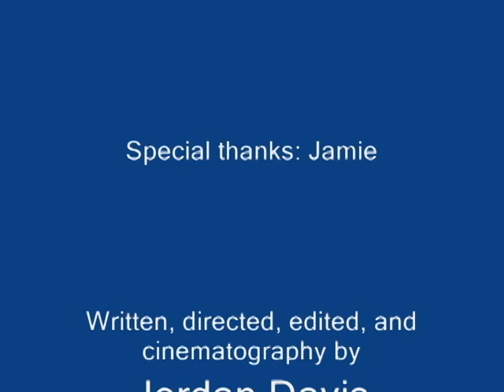The San Juan Islands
I wrote, directed, filmed, acted and choreographed this myself.